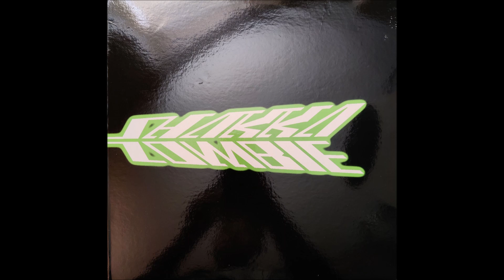Shakkazombie - 共に行こう (Instrumental)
Producer: Tsutchie
Year Released: 1997
Country: Japan

This is how long the instrumental is.